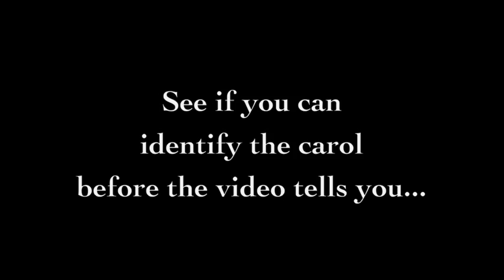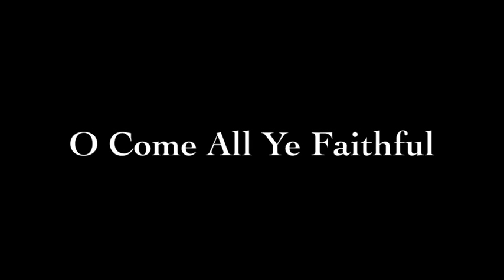Canon of Carols: See If You Can Recognize These Christmas Tunes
See how many of these Christmas carols you can identify within ten seconds. Then share the video with your score!